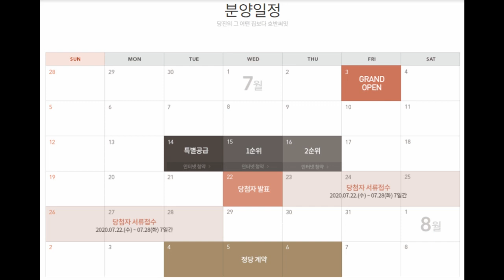당진호반써밋시그니처 84B Korean Interior Design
당신이 찾던
청약정보, 사이버모델하우스를 한 눈에 !!
이제 힘들게 일일히 검색하지 마셔요

씨더하우스 와 함께라면
내 인생의 소중한 내 집 마련이 쉬워 집니다.

This is Korean New Trend Interior Design.
you could learn special awesome Interior sense.